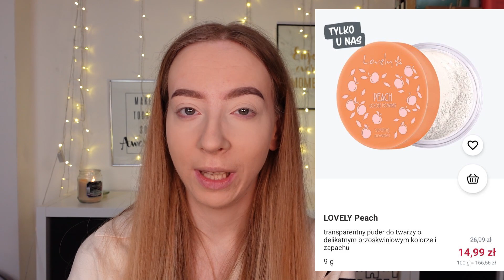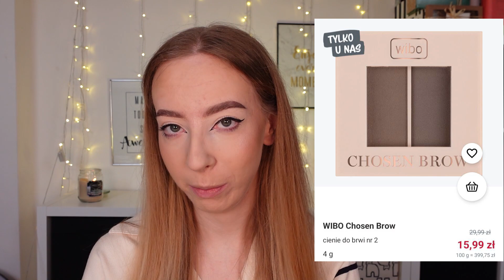PRZEGLĄD AKTUALNYCH PROMOCJI W ROSSMANNIE 16-28.02 | SAME PEREŁKI!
Hej! W dzisiejszym odcinku kolejny odcinek z serii "Przeglądamy promocje w Rossmannie"! Jak zawsze podczas przeglądania co ciekawego jest teraz w Rossmannie będę robić makijaż używając niektórych kosmetyków z promocji :)
Jak zawsze przejdziemy przez wszystkie kroki w makijażu, ale też na Waszą prośbę, na koniec przejrzymy też produkty do pielęgnacji ciała i twarzy :)

Znacie te kosmetyki? Podzielcie się opinią w komentarzu!

Miłego oglądania!

00:31 Podkłady w promocji w Rossmannie luty
03:35 Korektory w promocji w Rossmannie luty
05:32 Pudry w promocji w Rossmannie luty
07:35 Kosmetyki do konturowania w promocji w Rossmannie luty
09:40 Palety do konturowania, eyelinery i tusze do rzęs w promocji w Rossmannie luty
11:28 Kosmetyki do makijażu brwi w promocji w Rossmannie luty
12:38 Pomadki i błyszczyki w promocji w Rossmannie luty
14:14 Kosmetyki do pielęgnacji w promocji w Rossmannie luty